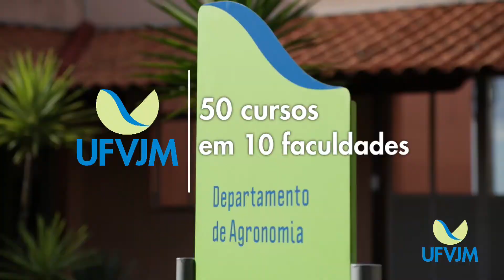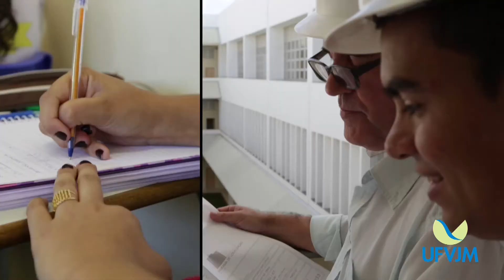Vídeo Institucional UFVJM 2014 versão 1'